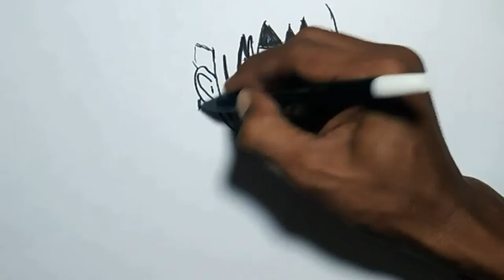Cara menggambar SASUKE UCHIHA untuk pemula - Naruto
video Cara menggambar SASUKE UCHIHA untuk pemula - Naruto sangat cocok untuk para pemula yang suka dan sedang belajar menggambar anime sasuke uchiha satu diantara tokoh di serial naruto. gambar pada video Cara menggambar SASUKE UCHIHA untuk pemula - Naruto dibuat hanya menggunakan spidol dan sangat mudah diikuti.
selamat mencoba..!